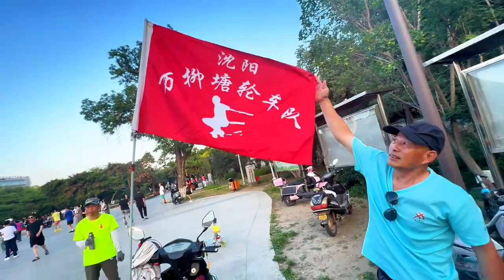辽宁沈阳流行单腿旅，特别受老年人的欢迎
订阅链接：

我们是六零后
喜欢床车自驾游，记录美好生活！
分享巴马长寿乡养生经验
一起度过晚年快乐生活！